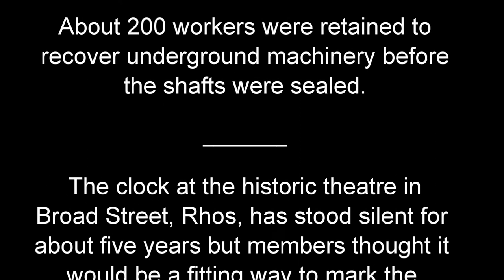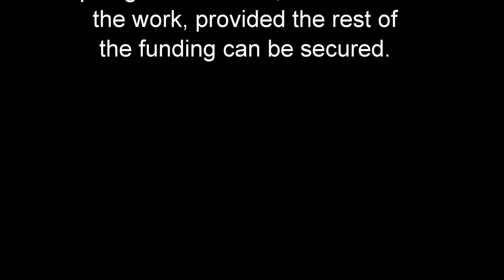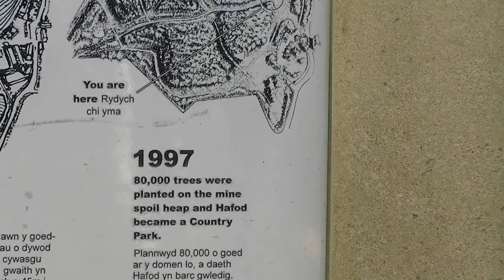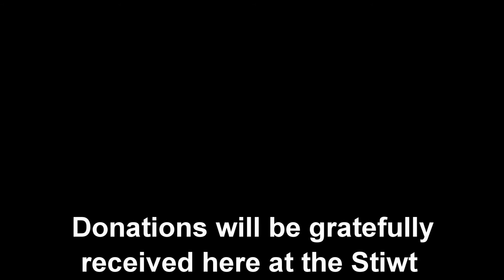Rhos Stiwt Clock Appeal 2018